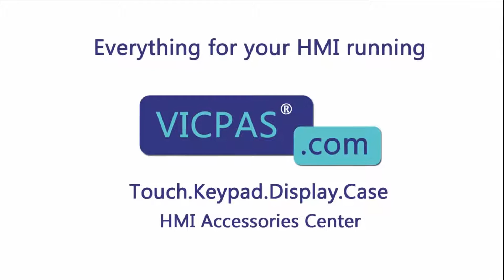How to Repair 2711P-T15C15A7 Panelview Plus 1500 Protective film Touchscreen Panel?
Panelview Plus 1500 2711P-T15C15A7 Front Overlay Touch Screen Panel Glass Repair Kits
where you can find Allen Bradley 2711P-T15C15A7 protective film, touch screen glass, more part and product detail than you ever thought possible!

2711P-T15C4A1 2711P-T15C6B2
2711P-T15C4A2 2711P-T15C6D1
2711P-T15C4A6 2711P-T15C6D2
2711P-T15C4A7 2711P-T15C6D6
2711P-T15C4B1 2711P-T15C6D7
2711P-T15C4B2 2711P-T15C15A1
2711P-T15C4D1 2711P-T15C15A2
2711P-T15C4D2 2711P-T15C15A6
2711P-T15C4D6 2711P-T15C15A7
2711P-T15C4D7 2711P-T15C15B1
2711P-T15C6A1 2711P-T15C15B2
2711P-T15C6A2 2711P-T15C15D1
2711P-T15C6A6 2711P-T15C15D2
2711P-T15C6A7 2711P-T15C15D6
2711P-T15C6B1 2711P-T15C15D7

VICPAS is the global leading provider of full Allen Bradley HMI Part for replacement, we have inventory touchscreen glass, overlay and other accessories for Allen Bradley HMI repair replacement.

Skype:cmt-kandy
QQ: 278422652